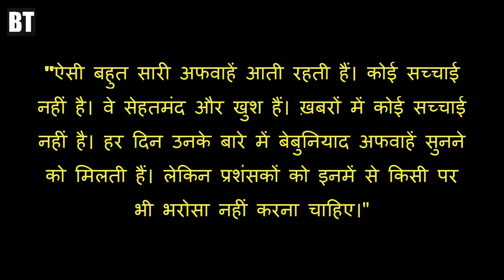दया को हुआ कैंसर ?? Taarak mehta ka Ooltah chashmah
Daya bhabhi (disha vakani) latest TMKOC News.